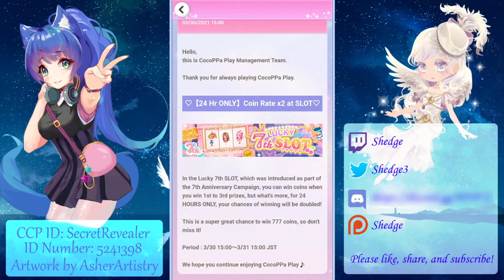Cocoppa Play - Reverse World Charm Gacha (31 Spins) & Event Reminders (2x Slots, Missions, Snap)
Daily dose of reminders.

Timestamps:
00:00 - Reminders & Notices: 2x Coin Rate Slots
02:06 - Reverse World Charm Gacha Spins (31)